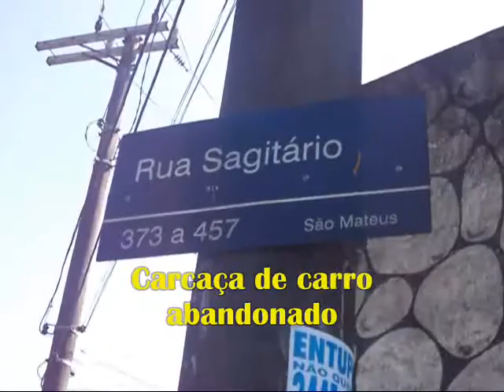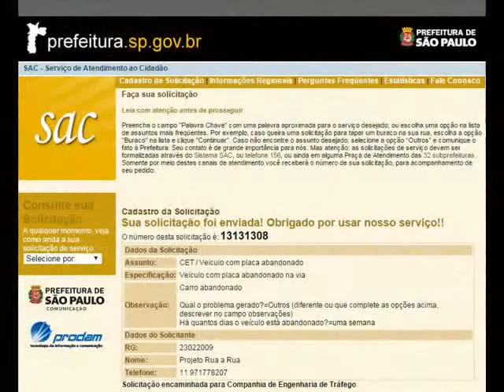Projeto rua a rua 097 15 SAC 13131308 R Sargitário,315